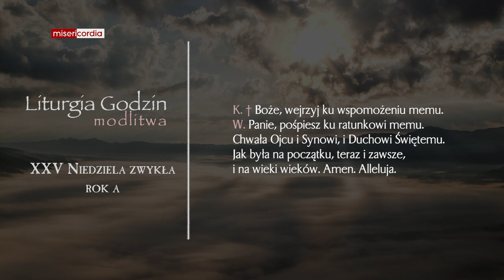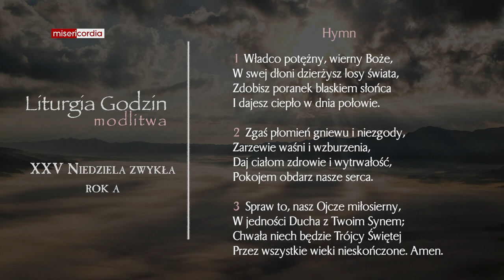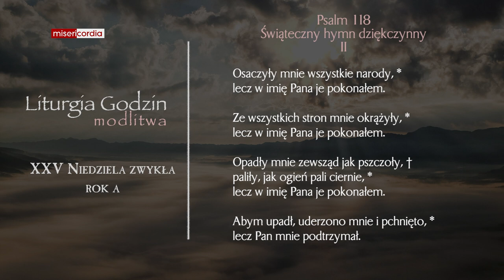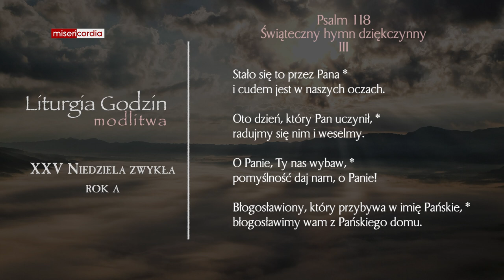Liturgia Godzin | Modlitwa Południowa | XXV Niedziela zwykła (rok A)